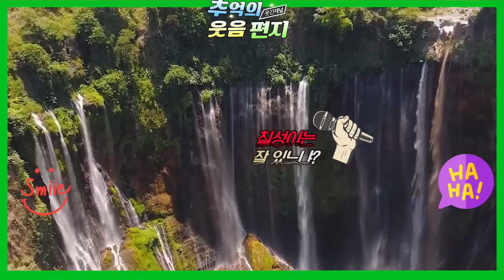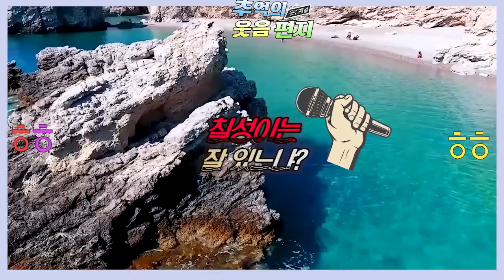총각시절 옥탑방에서 살던 시절, 월세 밀려서 받으러 오신 주인아저씨 이야기에요, 조영남 최유라씨가 진행하던 지금은 라디오시대 웃음편지 연달아 들어보셔요 배꼽잡는 이야기 모음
0:00 옥탑방의 비밀,
11;00 칠성이는 잘 있느냐?
18;37 무엇에 쓰는 물건인고?,
22;25 덕정리의 전통,